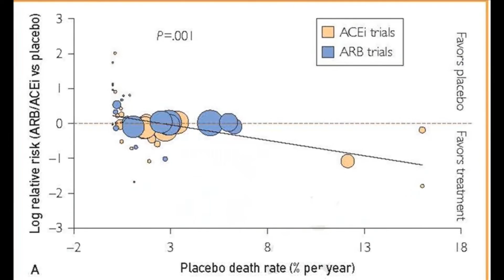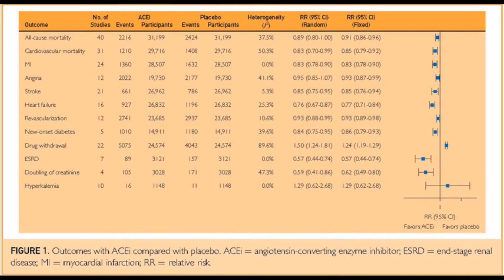ACE Inhibitors or ARBs in Patients Without Heart Failure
Description: Dr. Sripal Bangalore, an Associate Professor of Medicine, Leon H. Charney Division of Cardiology at NYU Langone Medical Center in New York, shares results of his study appearing in the January 2016 issue of Mayo Clinic Proceedings, where using a large cohort of patients, he is able to put to rest the debate on whether one agent is better than the other in managing blood pressure in patients who don’t have heart failure. No significant difference was found.